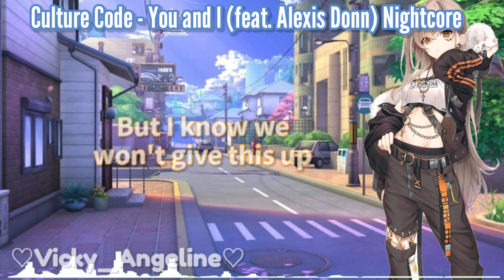Culture Code - You and I (feat. Alexis Donn) Nightcore • By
[NCS]

Track: Culture Code - You and I (feat. Alexis Donn) [NCS10 Release]